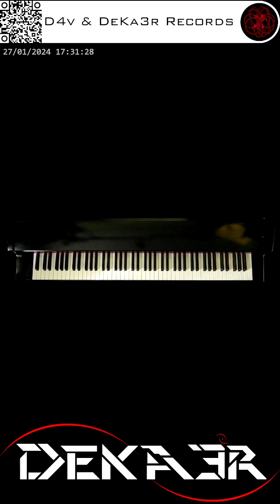🔴 irl 🎹 CODE • COMPOSITOR DE MÚSICA - MUSIC COMPOSER • PIANO